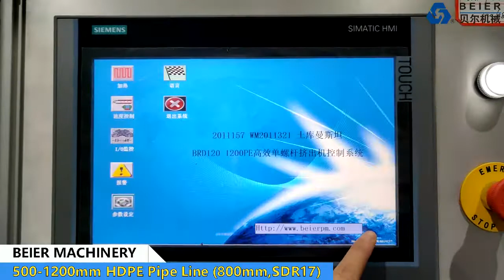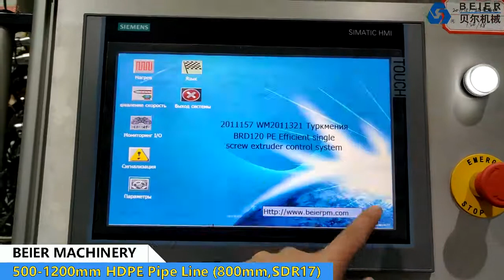BEIER HDPE 500-1200mm diameter pipe extrusion machine